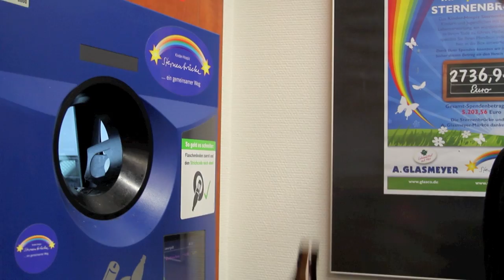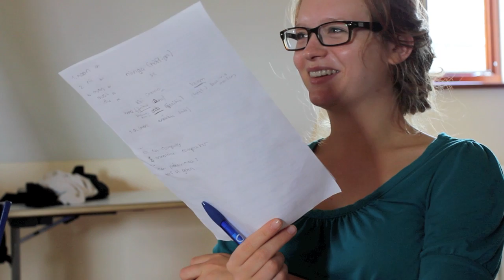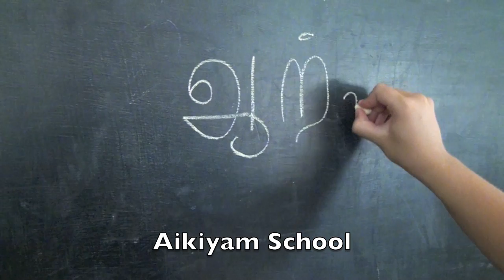The Bubble - Where India ends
A documentary about our year volunteering with the "weltwärts"-program in Auroville, South India - 2011/12.